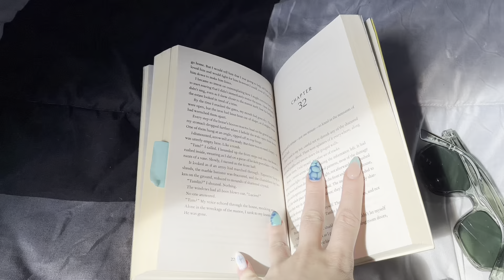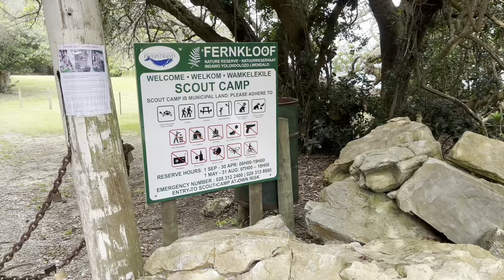Spend a few days with me exploring & going to the beach 🏝️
In this video: Spending days at the beach, exploring and enjoying life🤍